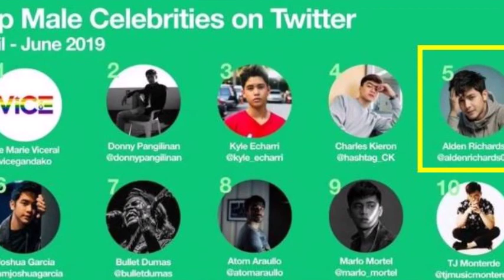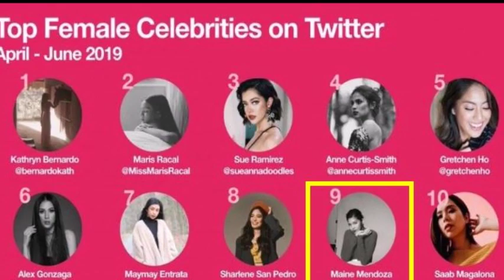MAINE AT ALDEN KABILANG SA TOP TEN CELEBRITIES NA PINAG UUSAPAN SA TWITTER